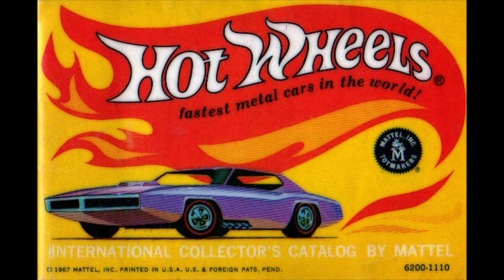Hot Wheels Indy 500 Oval vs Grand Prix cars Drag Race off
On todays video you'll see a Drag Race with Danger-Changers between the Indy 500 Oval and 4 vintage Grand Prix open wheel cars.